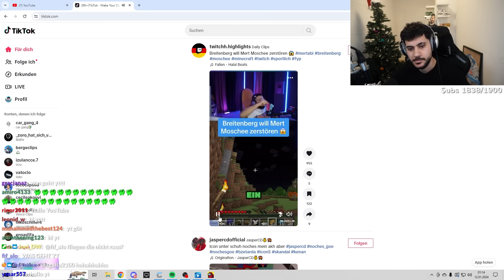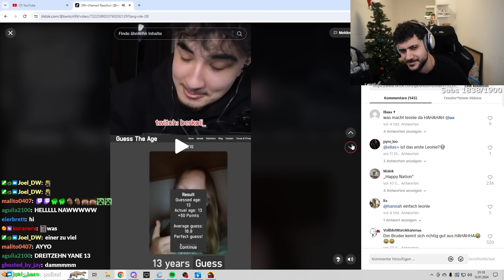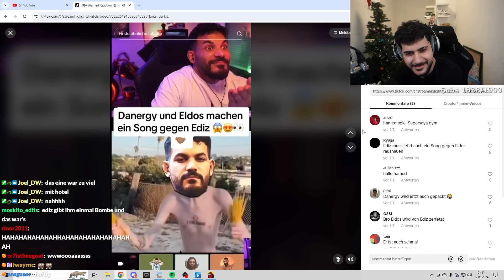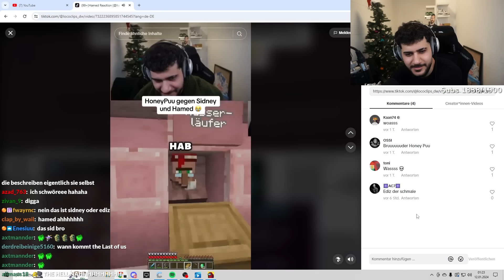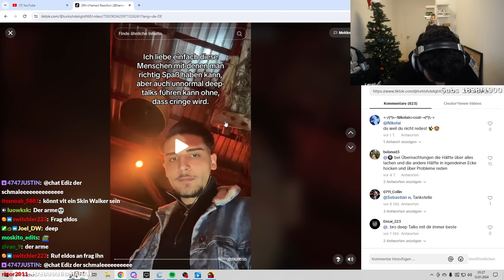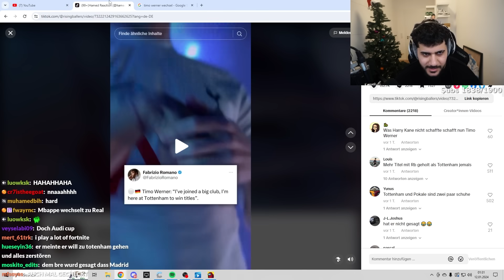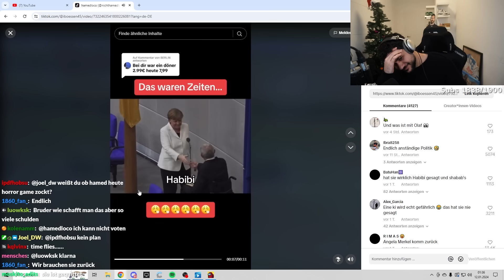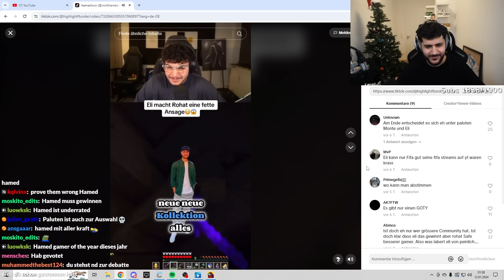ICH MAG DAS AUTO! TikToks mit Hamed #87